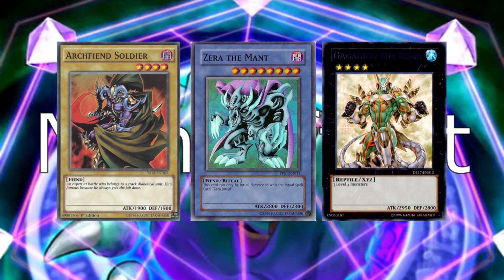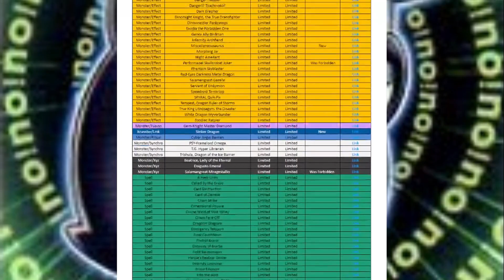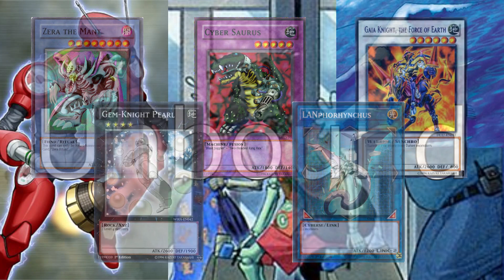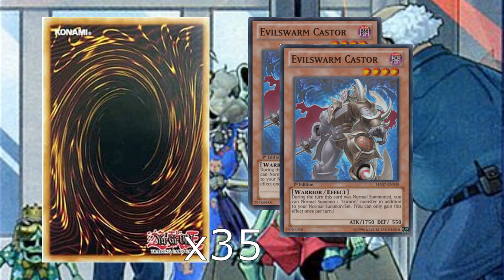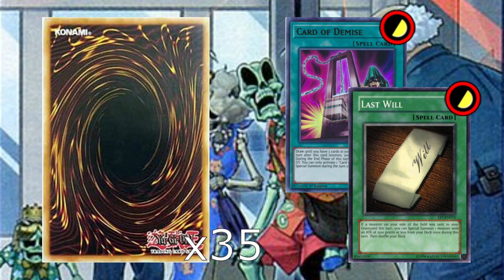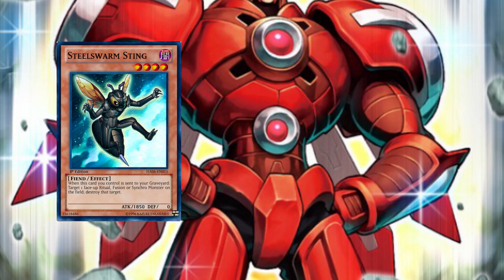Introduction to Trinity Format | YNM21: Reload Finale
I am finally giving Trinity format a proper introduction on the channel. The format is so unique in how it transforms the game to rekindle a little bit of that nostalgic spark that the advanced competitive metagame can smother at times.